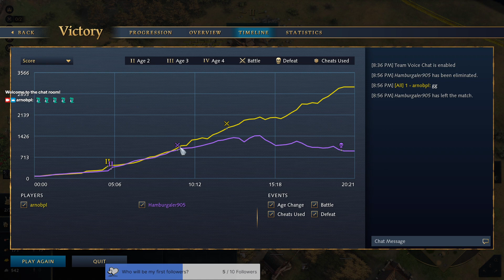Age of Empires 4 Season 7 Ranked Multiplayer Japanese vs English Live Streaming (2024/04/13)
Don't go for 2 TC as the Japanese if the opponent is aggressive! Check my game to understand when to go for 2 TC as the Japanese. Watch and enjoy the live-streaming gameplay.
GPU: NVIDIA GeForce RTX 3060 Laptop GPU
CPU: AMD Ryzen 9 5900HX with Radeon Graphics
Memory: 32 GB RAM (31.37 GB RAM usable)
Current resolution: 1920 x 1080, 165Hz
Operating system: Windows 11 Pro